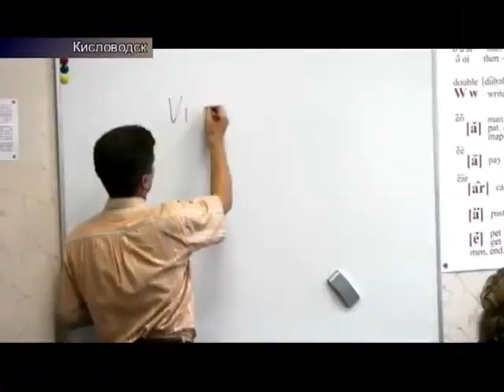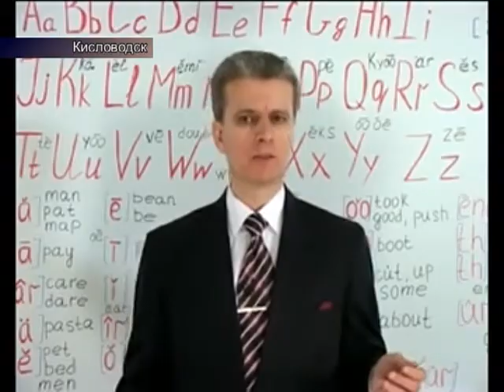Интервью Михаила Шестова TNT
Презентабельный английский от рекордсмена Книги Гиннесса
100% понимание беглой речи и билингвальное мышление
 на русском и английском - без зубрежки и грамматики.

За 1-3 месяца даже "необучаемые" взрослые смогут:
- освоить английский язык  на "презентабельном уровне";
- усовершенствовать русский и повысить качество речи;
- улучшить память до детского уровня;
- научиться эффективно учиться и учить других.

Михаил Шестов - рекордсмен книг Гиннесса и "Диво",
журналист-международник, педагог-новатор, лингвист-полиглот.